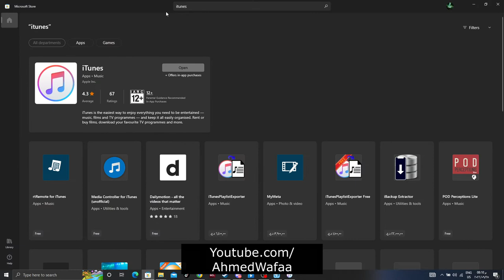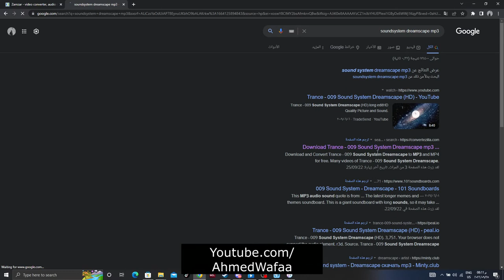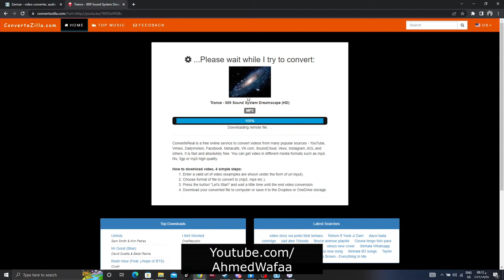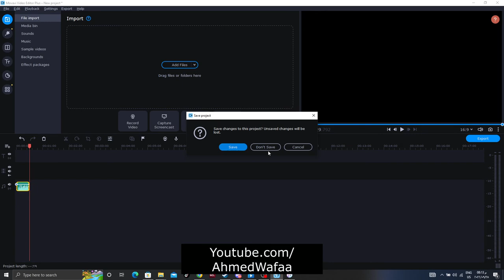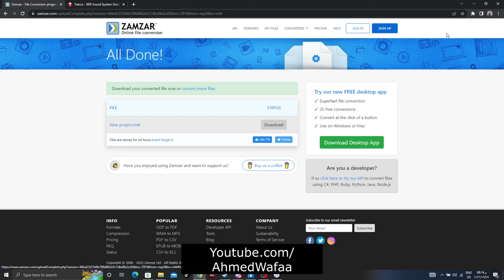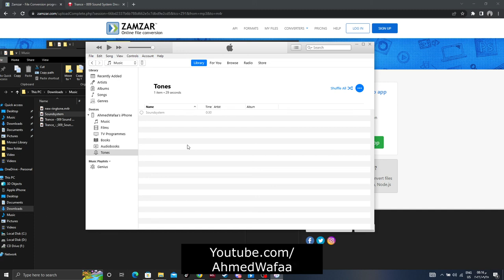اضافة نغمة رنين لجهاز الايفون عن طريق الكومبيوتر 2022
شرح , ايتونز , تغيير نغمة رنين , ايفون , ايباد , كومبيوتر , العاب , تكتولوجيا , معلومات , تقنية , شبكات , ابل , iphone , apple , itunes , windows , ringtone